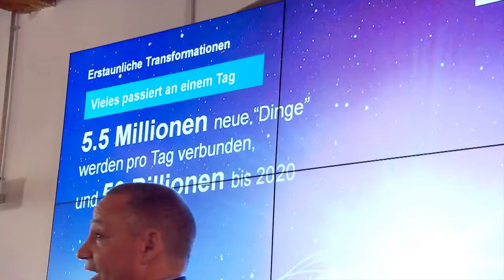Gebäude sprechen - Siemens Building Technologies versteht sie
Digitalisierung in der Gebäudetechnik: Beim alljährlichen Oktober Business Treff präsentiert Building Technologies AREA Vienna ihren Kunden, wie das Digitale Gebäude die Zukunft des Planen, Bauen und Betreiben von Gebäuden verändern und optimieren wird.